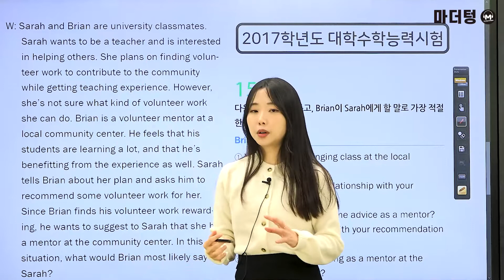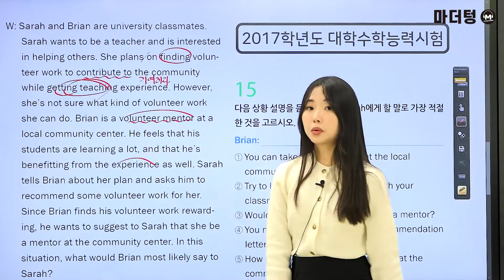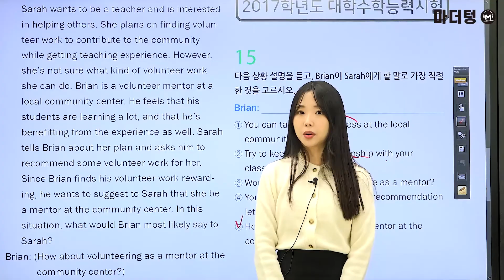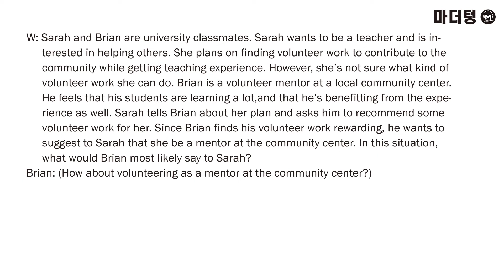[마더텅] [수능기출 영어 듣기] (해설 : 김유경 선생님)